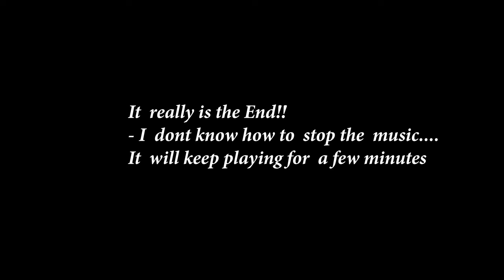South Island Road Trip 4k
Recorded on DJI FPV drone - a very  competent bit of kit controlled by an incompetent twit!